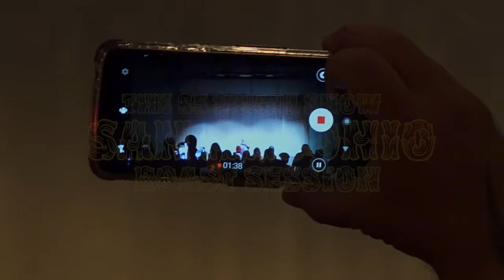San Antonio Late Show Roast Session "She's Confident!" w/ DC Young Fly, Karlous Miller & Chico Bean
See them Live in Augusta! Late Show added!
On this very special episode of The 85 South Show the coldest podcast returns to the comedy club scene and plays The LOL Comedy club in San Antonio! Big Gurl steals the show and showcases her confidence, DC Young Fly, Karlous Miller and Chico Bean roast everybody in the small club and somebody proposes in the front row. This episode is all about love!